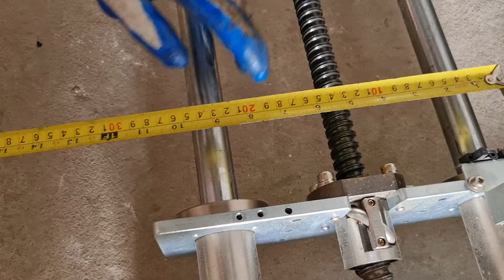Bi trục trượt 0975275636 0942453417 (2/8/2022)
SHOP LONG HỢI